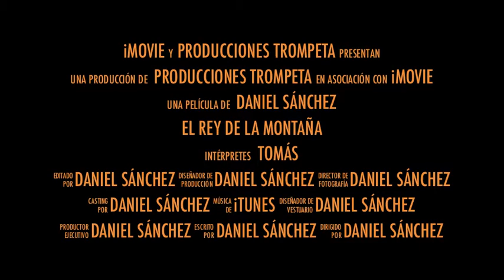El Rey de la Montaña - Trailer